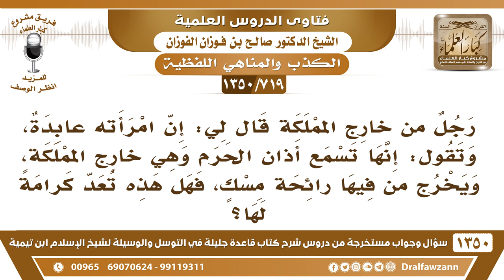[719 /1350] امرأة عابدة، تقول: إنها تسمع أذان الحرم وهي خارج المملكة، ويخرج من فمها رائحة مسك؟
-[719 /1350] السؤال: رجل من خارج المملكة قال لي: إن امرأته عابدة، وتقول: إنها تسمع أذان الحرم وهي خارج المملكة، ويخرج من فيها رائحة مسكٍ، فهل هذه تعد كرامةً لها؟
 الجواب: اللهُ أعلم ما أدري، تسمع الأذان يمكن بالجوال ولا بالإذاعة، حطت شيءٍ خفي وتقول أنا أسمع، التخريف اليوم كثير والكذب.
للاشتراك في قناة الشيخ صالح الفوزان
أسئلة وأجوبة من شرح قاعدة جليلة ( 1350 ) مقطع

للاستفسار والإقتراحات والدعم
رئيس الفريق
لمشروع كبار العلماء